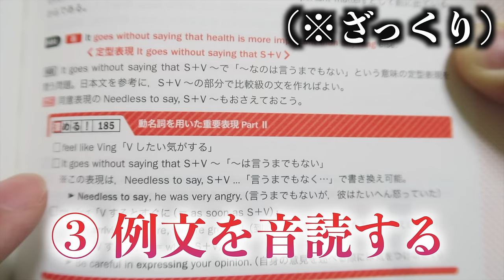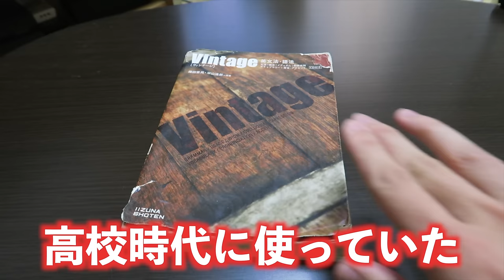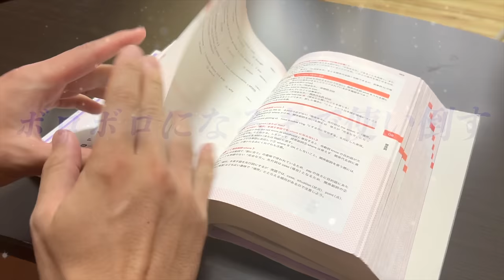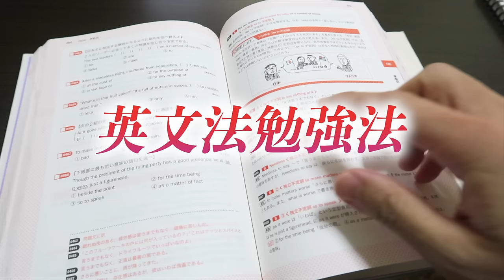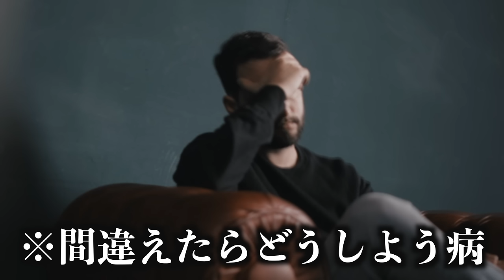【優良】英語がバカ伸びる英文法勉強法とオススメ文法書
文法は、自分の気持ちをより正確に相手に伝えるためのツール。

勉強しつつも、気にしすぎず。（ぼちぼちコツコツ）

0:00 intro
0:19 英語がバカ伸びる英文法勉強法
1:23 オススメ文法書
2:31 中級者向けの勉強法
3:24 文法勉強で一番大切なこと